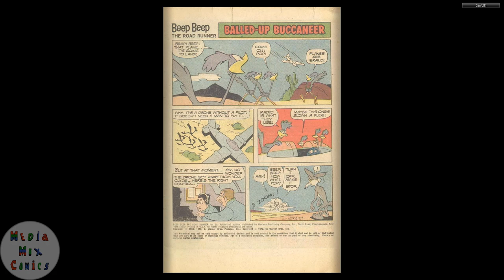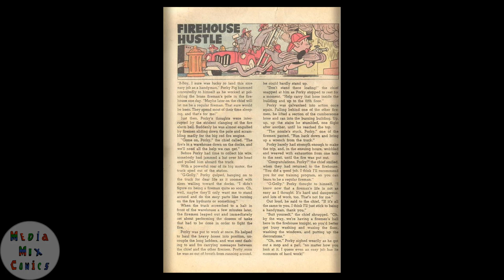Beep Beep The Road Runner #030